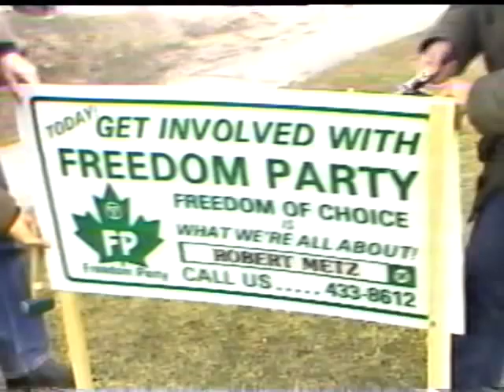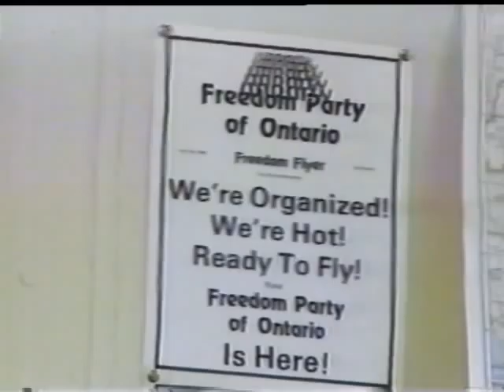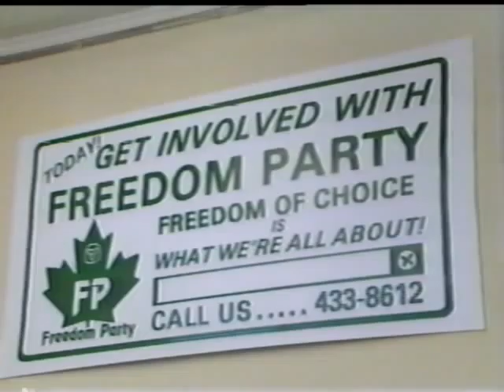Freedom Party profiled in the news (Ontario's 1985 Election)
During the Ontario provincial election of 1985, TV London news did a report introducing the public to Freedom Party, and its first election. It profiled the three Freedom candidates who ran in that election: Robert Metz, Rob Smink, and Michelle McColm. Discussed: bureaucracy, unions (Eaton's rejection of union), job-creation schemes, health care, abortion, taxes and more.